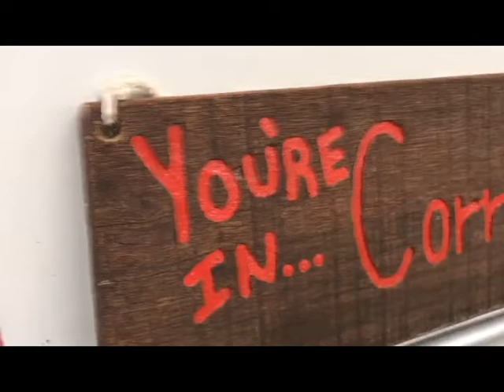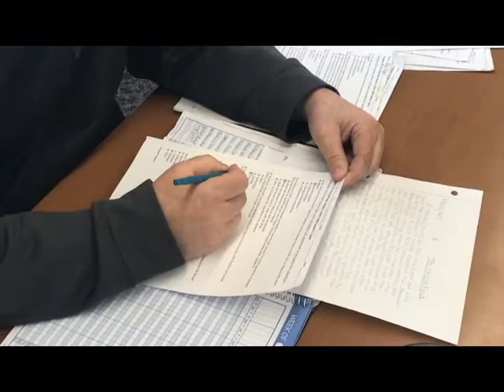Mr Corry meet LHS